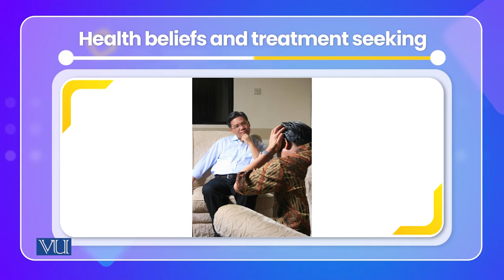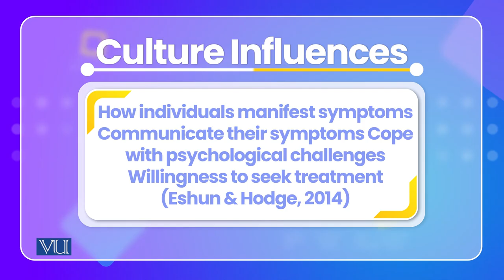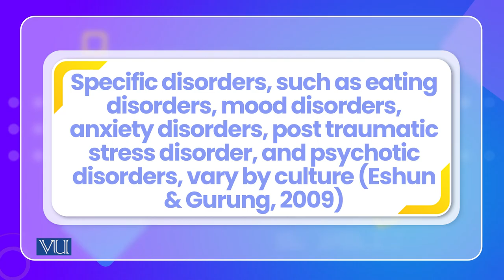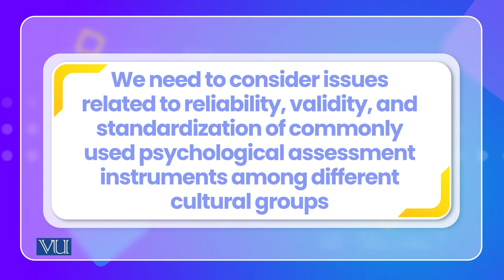Health policies and research finding | Cross Cultural Psychology | PSY515_Topic134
PSY515 - Cross Cultural Psy
Topic134: Health policies and research findings
By Dr. Naumana Amjad